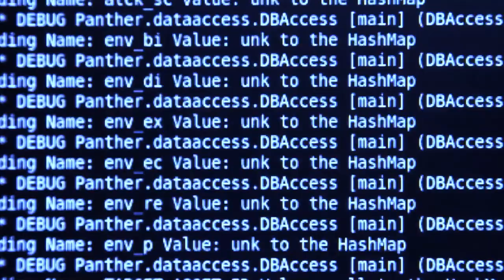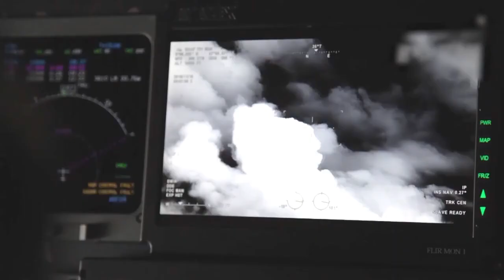Navy Meteorology & Oceanography Officer METOC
Active Component (AC):

Officer Candidate indoctrination and training of college graduates for appointment and active duty as:

RESTRICTED LINE/SPECIAL DUTY OFFICER (OCEANOGRAPHY) DIRECT ACCESSION. Upon completion of indoctrination, individual will be commissioned as Ensign, USN, designator 1800, Special Duty Officer (Oceanography).

RESTRICTED LINE/SPECIAL DUTY OFFICER (OCEANOGRAPHY) OPTION (1160/1800). Upon completion of indoctrination, individual will be commissioned an Ensign, USN, designator 1160, Surface Warfare Officer (Student), Oceanography Option.
Reserve Component (RC):

SPECIAL DUTY OFFICER (OCEANOGRAPHY) RESERVE COMPONENT DIRECT COMMISSIONING PROGRAM. Special Duty Officer (Oceanography) direct commission option provides exceptional prior enlisted personnel, other armed forces personnel, and qualified civilians, the ability to apply for a commission as Ensign, USNR, designator 1805, Special Duty Officer (Oceanography).

Applicants who are recommended for a commission into the active and reserve component are required to complete a prenomination interview with the local Special Security Officer (SSO) prior to final selection as an officer candidate.